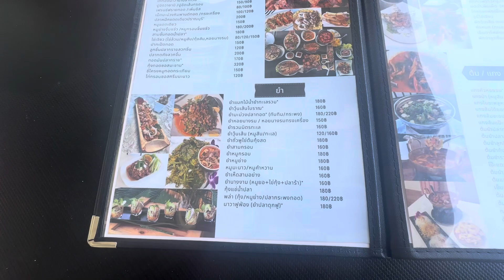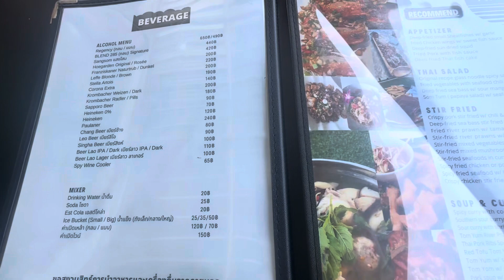Nava Cafe & Restaurant Nakhon Sawan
Relaxing by the river in Nakhon Sawan - Review Nava Cafe & Restaurant Nakhon Sawan Thailand - Trying the local Thai seafood by the River - Trying the local Thai Food - Wish I had a fishing Rod to do some fishing.
Nava Cafe & Restaurant Nakhon Sawan Thailand